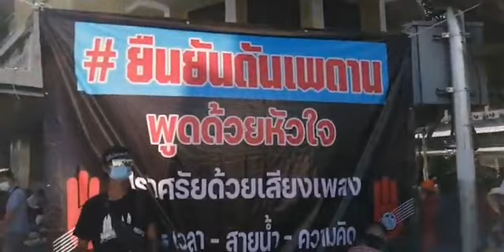มาจากนกหวีด ไล่ด้วยเสียงแตร บกลายจุด SombatTour จตุพร ไทยไม่ทน ม็อบ3กรกฎา อนุสาวรีย์ปชต